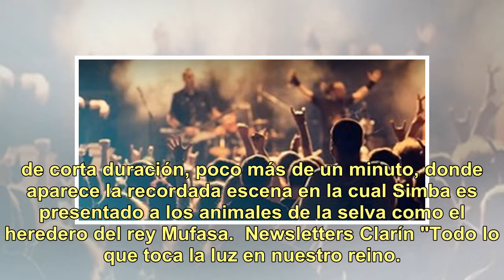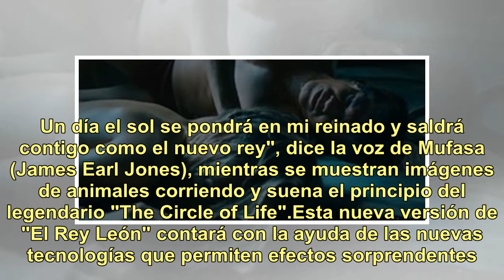Disney lanzó el primer trailer de la remake de "El Rey León"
Los fanáticos de "El Rey León" ya tienen la posibilidad de ver el primer trailer de la remake de la clásica película de animación que vio la luz en 1994 y se entrena en 2019 con actores en lugar de personajes animados. Disney lanzó un clip de corta duración, poco más de un minuto, donde aparece la r...